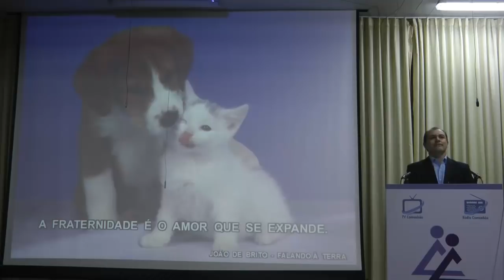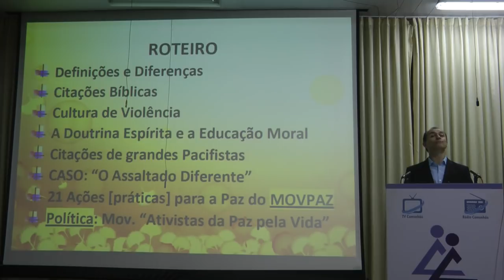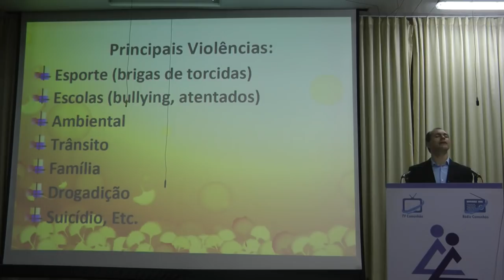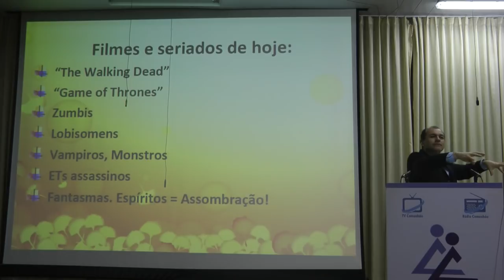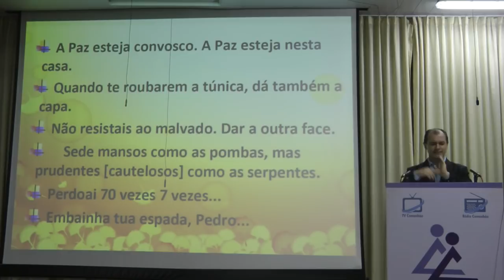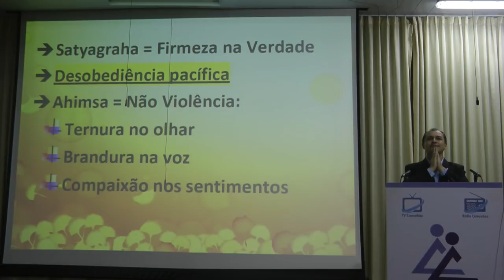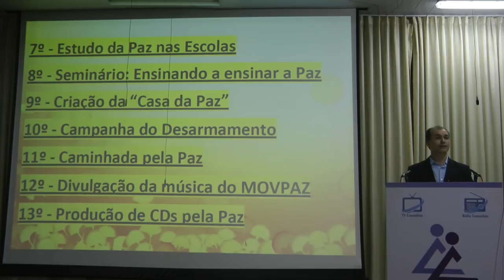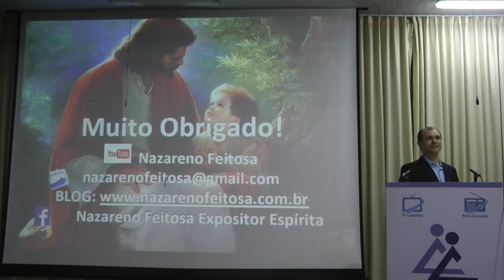Massacre em Suzano: A Paz é o Caminho Nazareno Feitosa 2018 CEB Espiritismo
Massacre em Suzano. Palestra Espírita A Paz é o Caminho com Nazareno Feitosa na Comunhão em 2018.  Se possível, colabore com a divulgação da Doutrina.